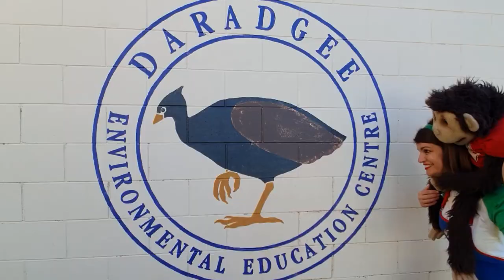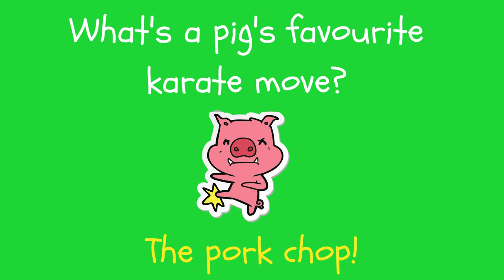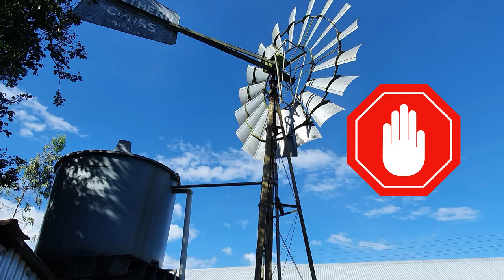Learning in the Outdoors | Ep 3 | Daradgee Environmental | Crocodile Spotting | Cheeky Monkey Club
Cheeky Monkey and Juanita are travelling around Australia to make new friends, hear new stories and to learn more about this incredible country.

Cheeky Monkey's mate, Mr Steve works at the Daradgee Environmental Education Centre in Far North Queensland, Australia.
Children attend the centre to learn more about caring for animals and how to stay safe while adventuring outdoors.
The best part, is that the Environmental Centre is near the Johnstone River. So how exciting to arrive by boat!
Juanita and Cheeky Monkey saw some crocodiles in the river, however they were frightened by the buzz of the boat, so the crocodiles didn't get too close.

They loved meeting Mr Steve's animals! Do you have a favourite animal?
Thank you Mr Steve, for a wonderful day out.

Follow the Go Bananas Tour to see where Juanita and Cheeky go next.

Have you played the Cheeky Monkey Club version of Old Macdonald had a Farm?
On our farm, there is a cow, sheep, pig, turkey, bees, tractor, a barn dance and of course, a monkey!

And on that farm he had a Sheep E,I,E,I,O
Here a Baa, there a Baa, everywhere a Baa Baa

With a Oink Oink here, and a Oink Oink
Here a Oink, there a Oink everywhere a Oink Oink

And on that farm he had a Turkey E,I,E,I,O
With a Gobble, Gobble here, and a Gobble Gobble there
Here a Gobble, there a Gobble, everywhere a Gobble Gobble

And on that farm he had some Bees E,I,E,I,O
With a Buzz Buzz here, and a Buzz Buzz there
Here a Buzz, there a Buzz, everywhere a Buzz Buzz

And on that farm he had some Worms E,I,E,I,O
With a Wriggle Wriggle here, and a Wriggle Wriggle there
Here a Wriggle, there a Wriggle, everywhere a Wriggle Wriggle Old MacDonald had a farm E,I,E,I,O

And on that farm he had a Monkey E,I,E,I,O
With a Oo Oo here, and a Oo Oo there
Here a Oo, there a Oo, everywhere a Oo Oo

And on that farm he had a Tractor E,I,E,I,O
With a Brrm Brrm here, and a Brrm Brrm there
Here a Brrm, there a Brrm, everywhere a Brrm Brrm

And on that farm he had a Barn Dance E, I,0, E, I, O
With a bow to your partner, turn around, clap your hands and stomp the ground

Thanks, Old Mac Donald
What a great farm